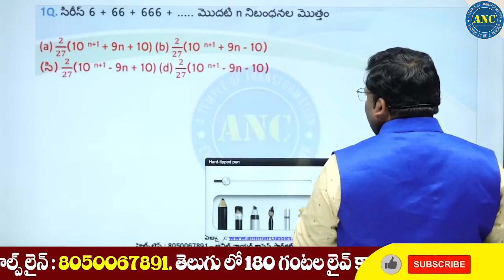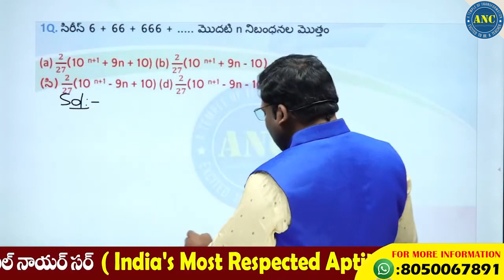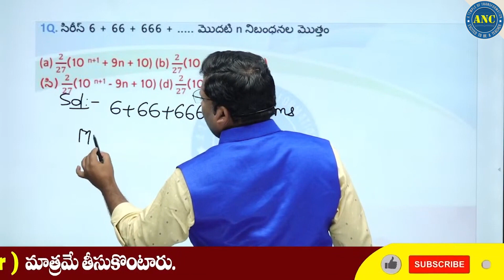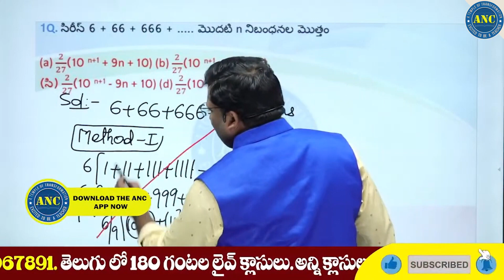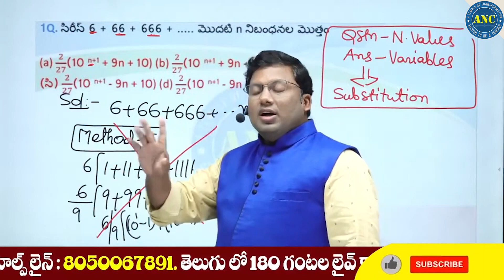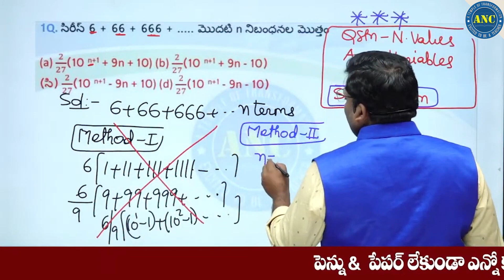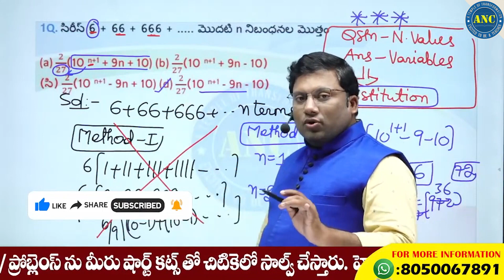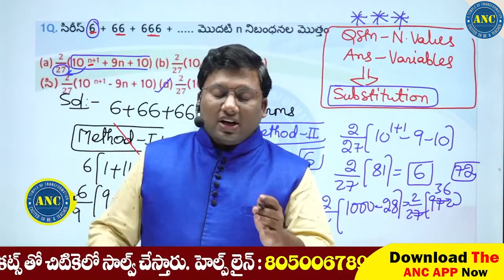Arithmetic Tricks For Banking Exam In Telugu | Bank Jobs 2022 Maths Tricks | Suman Tv Education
25000+ Enrolled students in video course( Fastest growing Edutech Company in India with zero advertisements)
-300+ IIM converts- Only Institute which produced serial 100%lers in Asia's toughest exam CAT for more than 6 yrs .
-Streamlined Curriculum

Happy Learning
-Team ANC